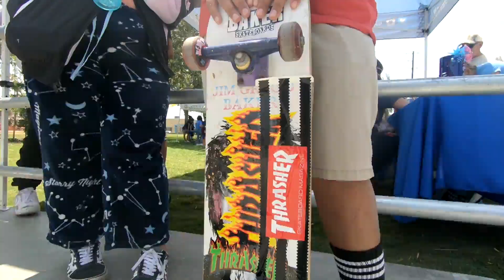LA This Minute - Chevy Chase Skate Park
Residents in Atwater Village joined with Councilmember Mitch O'Farrell for the opening of the new Chevy Chase Skate Park.